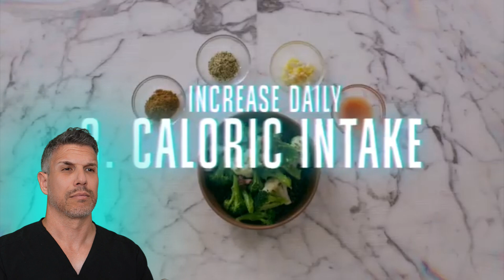Bryan Johnson's Anti Aging Disaster?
Bryan Johnson - Blueprint has been in the spotlight as the cutting edge of anti aging. How does this stand to scrutiny?

Yuval Bibi, MD/PhD - Board Certified Dermatologist